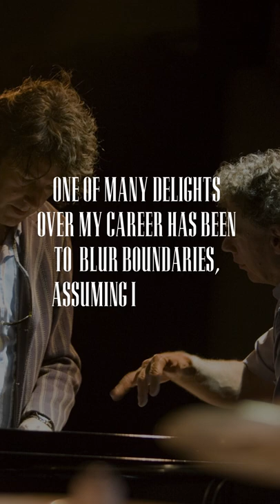Bill Bruford - 'The 16 Kingdoms...' (from "Making A Song And Dance" - RELEASE APRIL 29th)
'The 16 Kingdoms of the 5 Barbarians' taken from “Making A Song and Dance: A Complete Career Collection” released on April 29th.